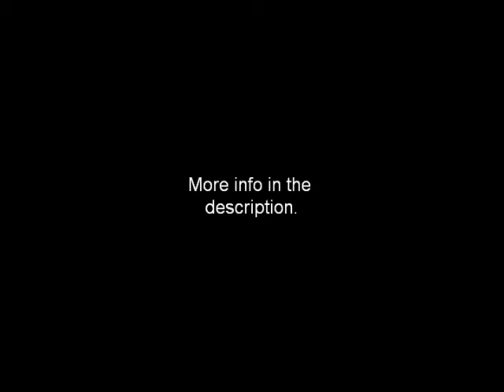Violin and Piano Duet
Yess, those are my lame failed drawings in the video. Why did I post them, you ask? I was bored. -_-

 Anyways, the pictures are all mine and I got the song from an anime show called Mahoraba heartful Days Episode 20 part 3 out of 3. Yeah, Its alot of detail. lol Anyway, I loved the song they played in the little concert, sooo I looked for it all over youtube, but I only liked that version. Then I finally just cut it out and made a seperate video.

The original song is longer, and is called, mendelssohn violin concerto in e minor op 64. Aside from that, enjoy. :)